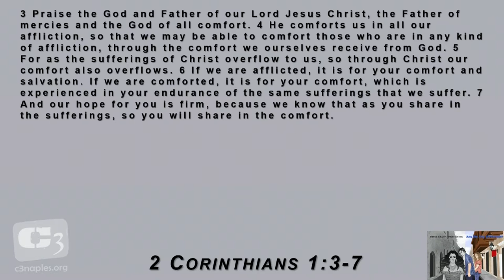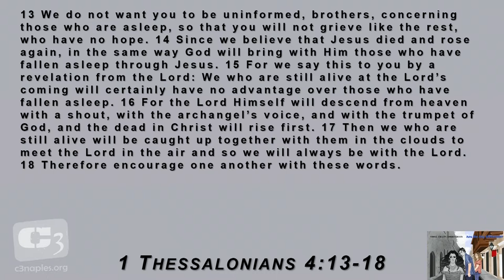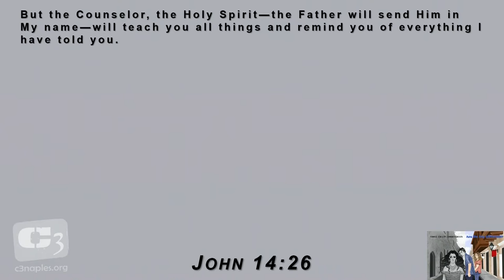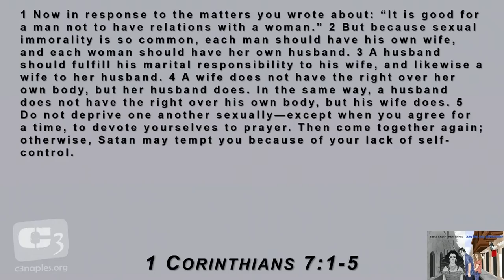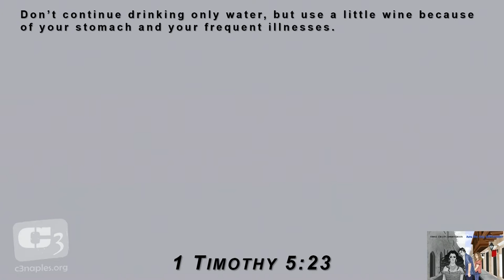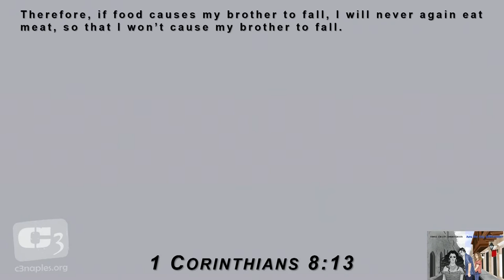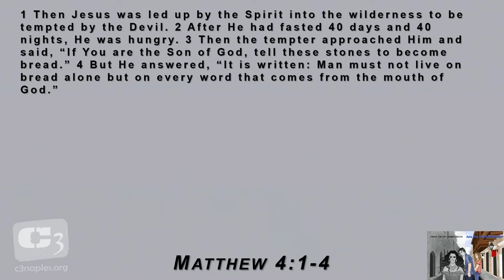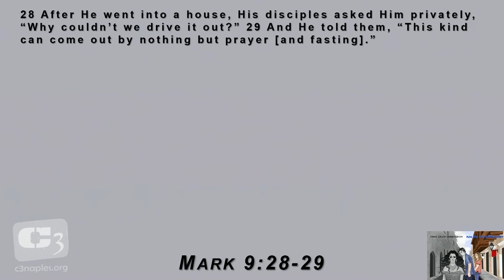Finding comfort in God in sickness and suffering - identifying good and bad places to go for comfort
We often go to the wrong places for comfort when we experience stress, anxiety and suffering. Our typical "go-to" items were not any different in the biblical church - we'll see that in Corinth, those items included food, sex and alcohol. We'll take a look at the appropriate time and place for these things and ultimately how we SHOULD be finding our comfort.